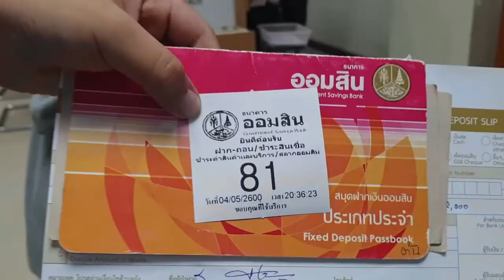เก็บตกวันเด็ก 2 พี่น้อง /พี่ต้นไม้ น้องมีตังค์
วันเด็กของเด็กๆปี 2563